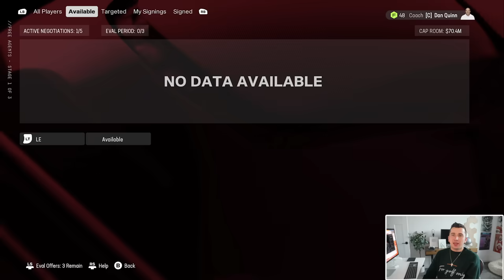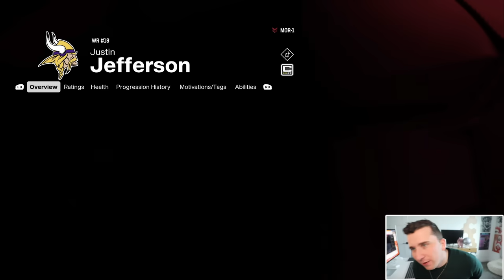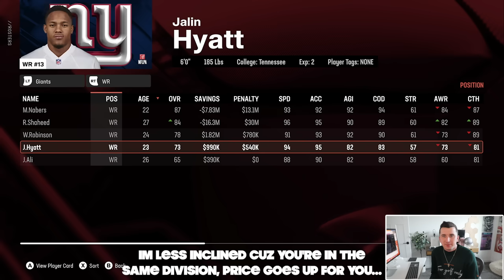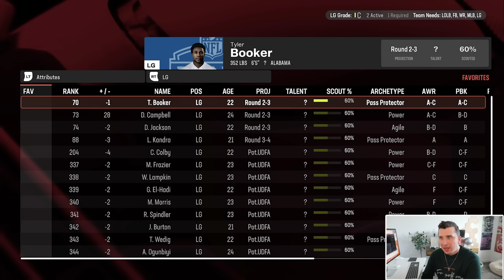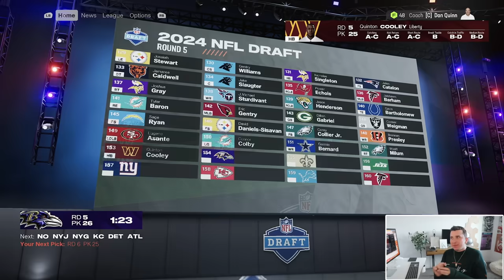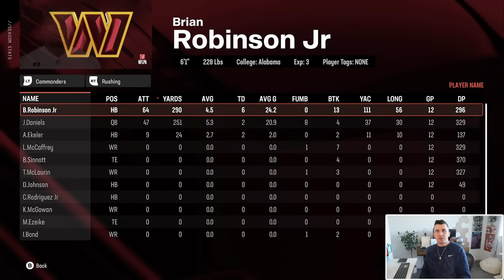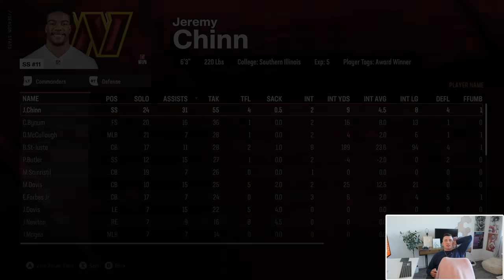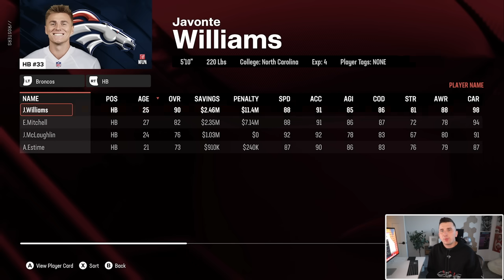I DRAFTED THE 1 IN A MILLION ROOKIE, THE BEST PLAYER IN THE GAME! Commanders S2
Today we are back with a Washington Commanders Franchise and we have the first off season and draft as I try and draft another stud to play with Jayden Daniels!

Time stamps:

00:00 - Intro
01:24 - Free Agency & Trade Talks
21:42 - NFL Draft
31:09 - Meet The New Team
36:34 - The Season